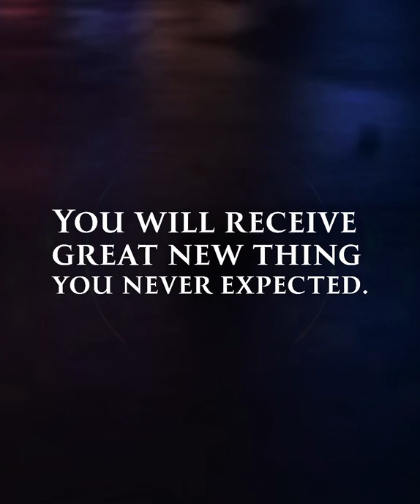Our daily Prophetic Capsule